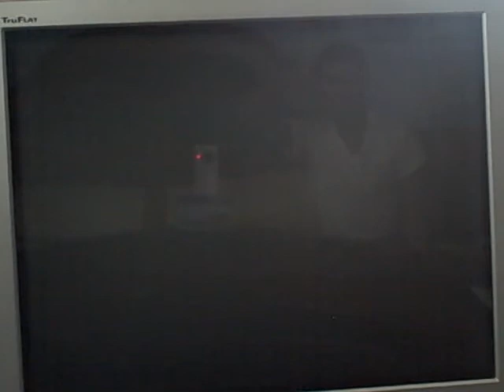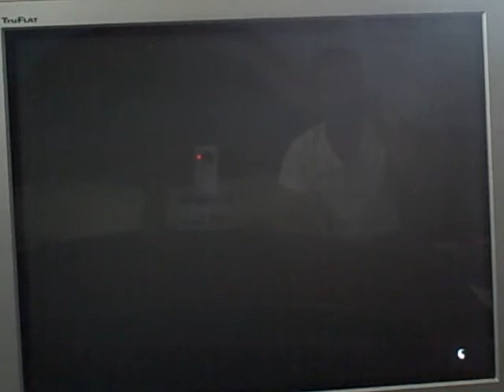lets play gta V (solomon) part 39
meeting for a movie shoot